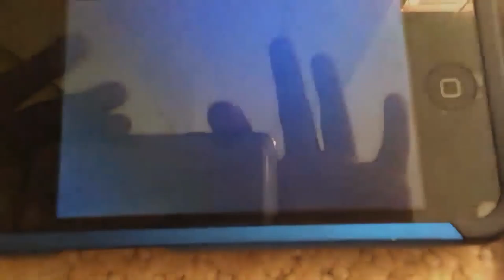iBlast Moki 2: Intro Cutscene (Reconstruction, Original Video not found)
I used to do that video reconstruction for iBlast Moki's 10th anniversary last two years but never realized.
So, I finally did that now.